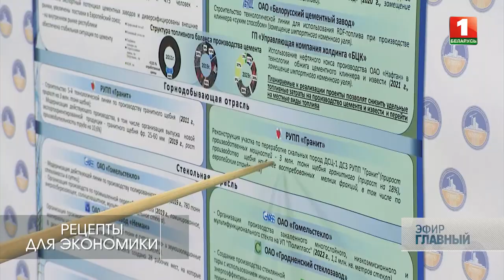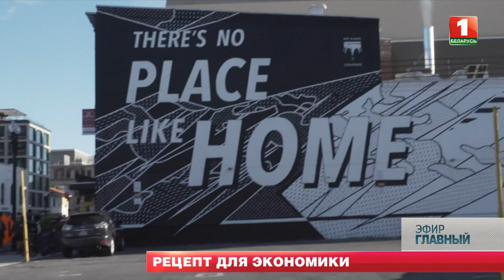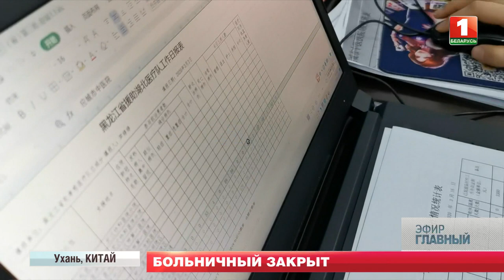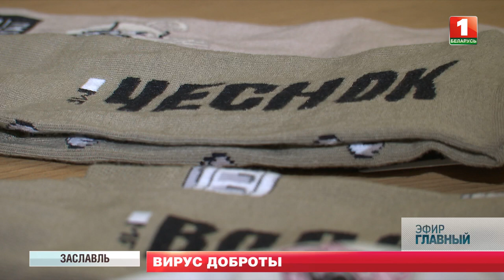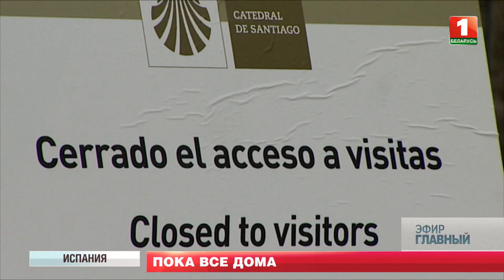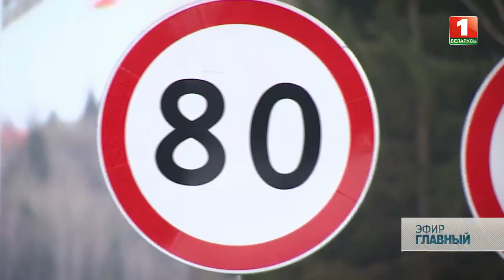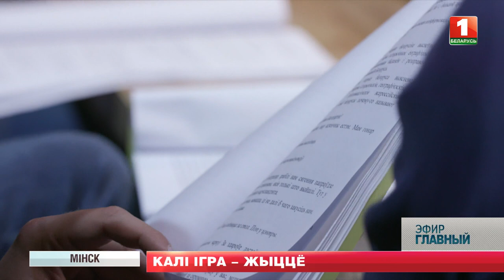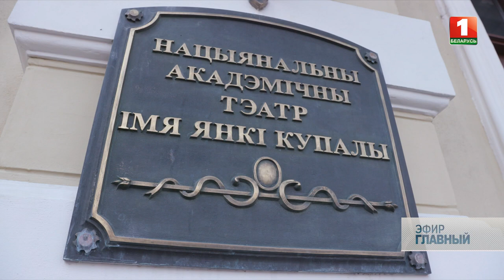Главный эфир | 29.03.2020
Смотрите в этом выпуске "Главного эфира":
- Президент пообщался с сотрудниками "Белгипса";
- в мире продолжает расти число вылечившихся от коронавируса;
- Президент встретился с послом КНР в Беларуси Цуй Цимином;
- о ситуации в Италии и почему так получилось рассказал доктор из Милана Эдуардо Миссони;
- белорусы за рубежом рассказали о том, что у них происходит сейчас;
- коронавирус: как повлияла пандемия на мировую экономику?
- правительство подготовило пакет мер для стабильной работы экономики;
- северная Македония вступила в НАТО;
- предкастинги X-Factor прошли в Гомеле;
- Купаловский театр открыл недельную серию онлайн-трансляций;
- белорусский футбол стал спортивным событием планетарного масштаба;
 - эпидемиологическая ситуация с COVID-19 в Беларуси контролируется;
- посевная в Беларуси: у аграриев началась горячая пора;
- Китай возвращается к привычной жизни.

Эфир: 29 марта 2020 года, телеканал "Беларусь 1"
Ведущие: Ольга Макей и Сергей Гусаченко